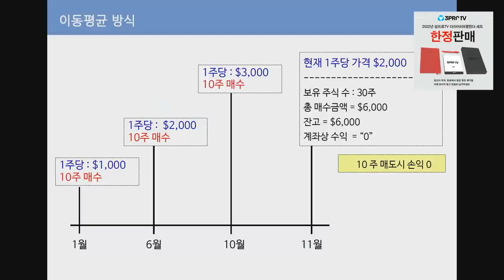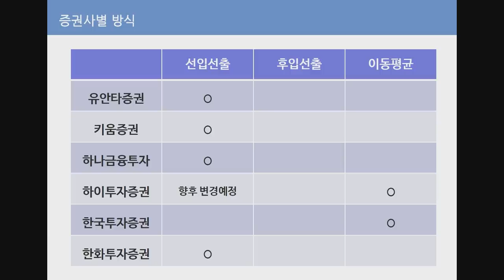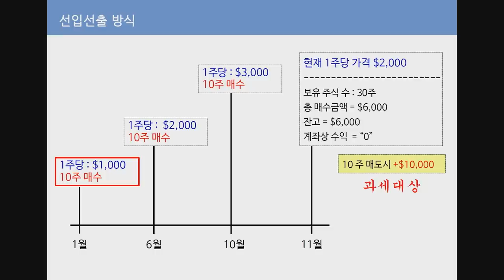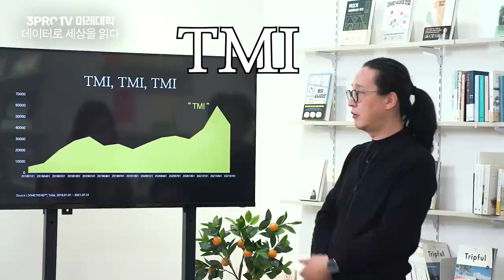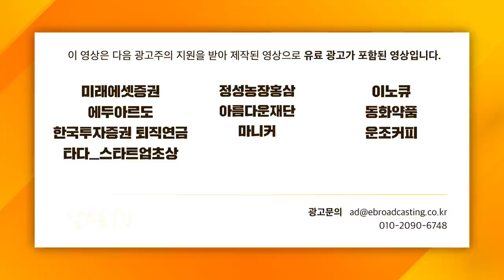[백브리핑 라이브] 세금폭탄 주의! 해외주식 양도세, 증권사마다 계산법이 다르다? f. 행복자산관리연구소 김현우 소장